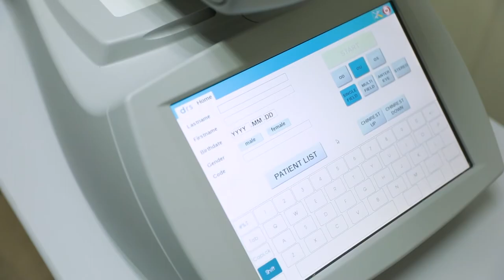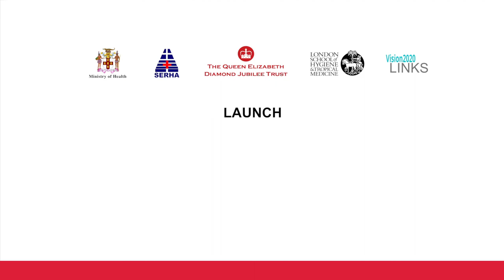Ministry of Health Corporate​